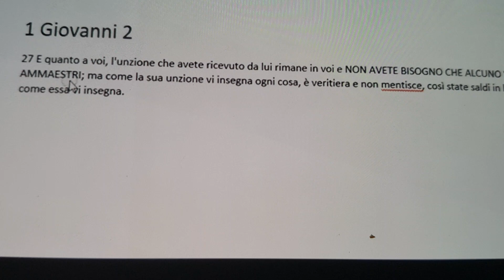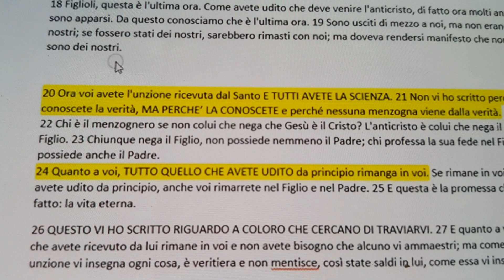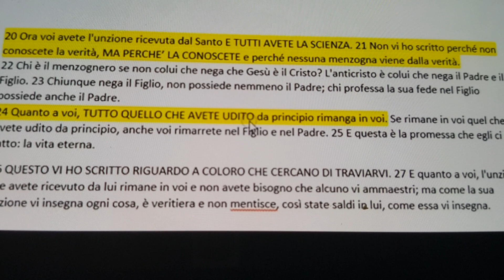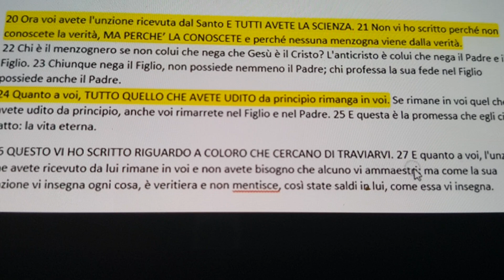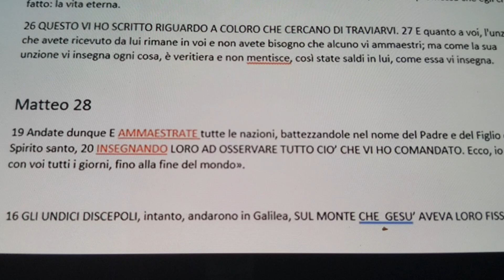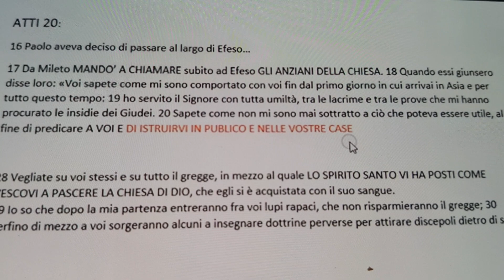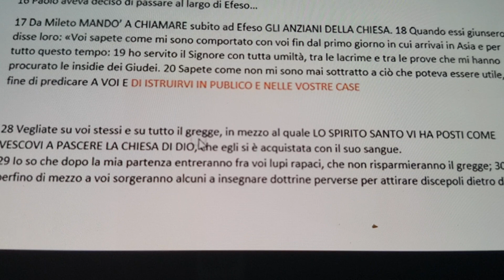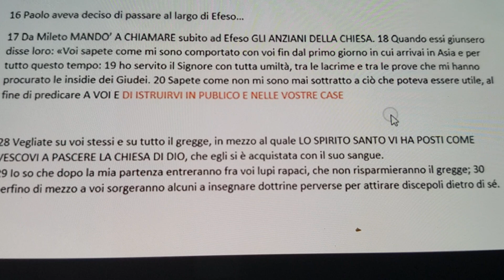La bibbia insegna che non abbiamo bisogno dell'insegnamento di uomini?